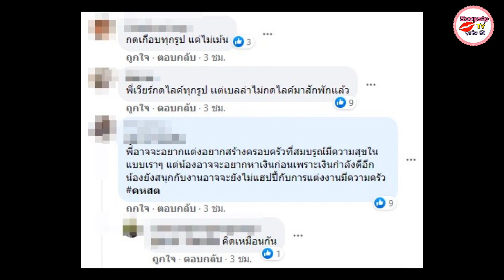เอ๊ะยังไง?เวียร์ ศุกลวัฒน์ โผล่กลางไอจีเบลล่า ราณี หรืองานนี้มีลุ้น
แฟนๆยังลุ้น กับเรื่องราวความรักของคู่รักข้ามช่อง เวียร์ ศุกลวัฒน์ และ เบลล่า ราณี ว่าอะไรยังไงกันแน่ ตกลงแล้วเลิก หรือ ไม่เลิก? ซึ่งหลังพิธีกรคนดัง มดดำ คชาภา ได้ออกมาเคลื่อนไหวถึง ดังกล่าวว่าตนเชื่อว่ายังไม่เลิกกันเพราะถามคนรอบๆ ตัวที่ไปถ้ำนาคา จ.บึงกาฬ เบลล่าไม่เห็นจะเศร้าเลยยังคุยกันอยู่ แต่จะงอนหรืออะไรกันอยู่ไม่รู้ ส่วนป้อม วินิจ ที่อยู่ด้วยกันบอกว่า เวียร์-เบลล่า ยังคุยกันอยู่ แต่รอสองคนพูดจะดีที่สุด ซึ่งทำให้แฟนๆใจชื้นขึ้นมาอีกนิดว่าเรื่องเลิกลาอาจจะมี?
ยิ่งล่าสุดก็ยิ่งมีเรื่องให้เอฟซีเฮลั่น เมื่อดันมีตาดีเห็นหนุ่ม เวียร์ ออกมาเคลื่อนไหวเป็นที่เรียบร้อยแล้วหลังข่าวเลิกลาดัง โดยพระเอกดังมีการเข้ามากดไลค์รูปล่าสุดของสาว โดยพระเอกดังมีการเข้ามากดไลค์รูปล่าสุดของสาว เบลล่า ทำเอาแฟนๆถึงกับคอโล่งขึ้นบ้าง บอกแทบจะรอฟังสัมภาษณ์เบลล่า 30 พฤศจิกายน 2021 นี้ไม่ไหวแล้ว หวังว่าจะเป็นข่าวดีเด้อ!!